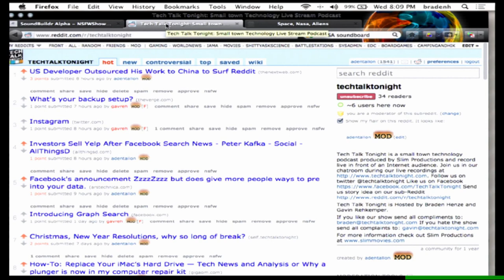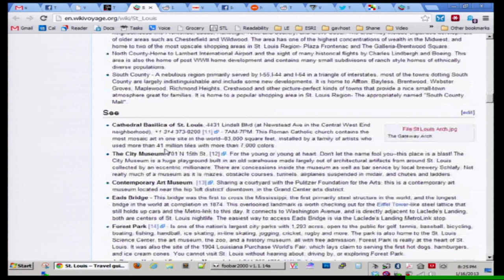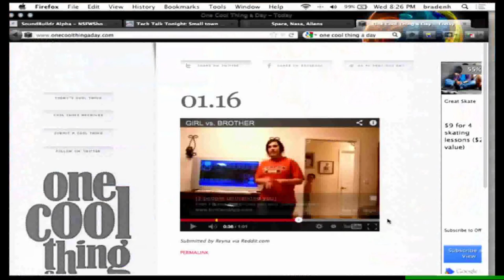Tech Talk Tonight #74 - One Cool Thing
Tech Talk Tonight is a small town technology podcast produced by Slim Productions and record live in front of an Internet audience.

Tech Talk Tonight is Hosted by Braden Henze and Gavin Rehkemper.